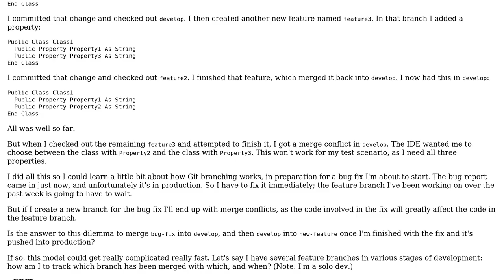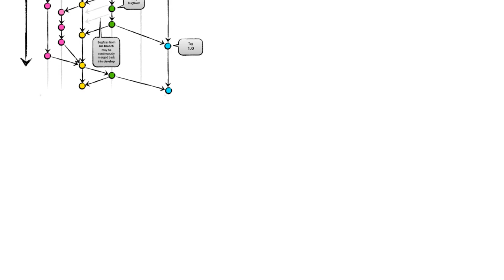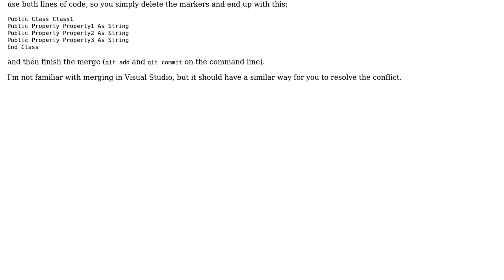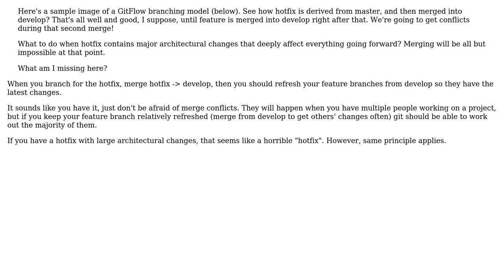Software Engineering: Need a Git branching how-to (2 Solutions!!)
Software Engineering: Need a Git branching how-to

With thanks & praise to God, and with thanks to the many people who have made this project possible! | Content (except music & images) licensed under CC BY-SA | Music | Images & others | With thanks to user user253751 user Mike user InteXX and the Stack Exchange Network Trademarks are property of their respective owners. You are responsible for your own actions.